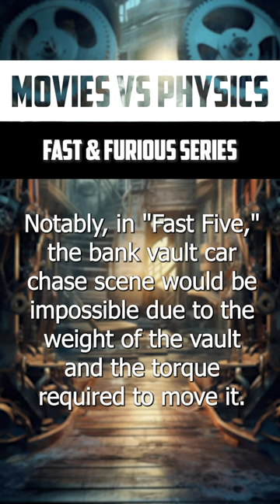Fast & Furious - Movies Vs Physics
Fast & Furious - Movies Vs Physics: Debunking Outrageous Action Sequences with Science!

Welcome to "Movies Vs Physics," the ultimate YouTube series that combines the excitement of blockbuster movies with the precision of scientific analysis. Join us as we delve into the world of outrageous action sequences and stunts, and use the laws of physics to debunk them!

In each episode, our team of experts breaks down iconic movie scenes, dissecting the physics behind gravity-defying jumps, explosive car chases, and breathtaking fight sequences. We explore the concepts of momentum, energy, forces, and more to uncover the truth behind these on-screen spectacles.

Prepare to have your mind blown as we apply scientific principles to Hollywood's most exhilarating moments. From superheroes leaping tall buildings in a single bound to high-speed car pursuits that defy all odds, we'll put these cinematic feats to the test against the laws of physics.

But don't worry, this series is not just about debunking! Along the way, we'll also celebrate the movies' creativity and discuss the techniques filmmakers use to make these impossible sequences appear believable on screen. Expect a healthy mix of humor, entertainment, and education as we break down the science behind the spectacle.

Whether you're a movie buff, a science enthusiast, or just curious about the physics behind your favorite films, "Movies Vs Physics" is the perfect channel for you. Join us as we embark on this thrilling journey through the realms of cinema and science.

»CAMERA GEAR USED IN THIS VIDEO:
MacBook Pro
MSI P65
Sony a7s3
Canon EF Lens to Sony Adapter
SanDisk 128GB Extreme
Sigma 24mm f/1.4 DG HSM Art Lens for Canon EF
Sigma 50mm F1.4 Art DG HSM Lens for Canon
Heavy Duty Tripod Professional
Zoom H6
Aputure 120D Mark 2
Seagate 5TB Harddrive
Camera Bag
Gimble Ronin - M
Car Mount Stabilizer
MUSIC in this video